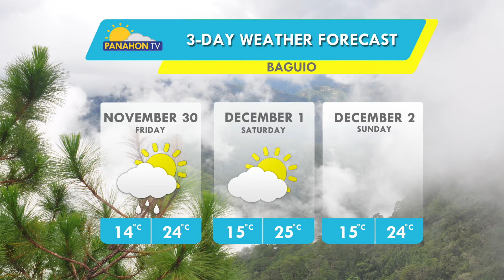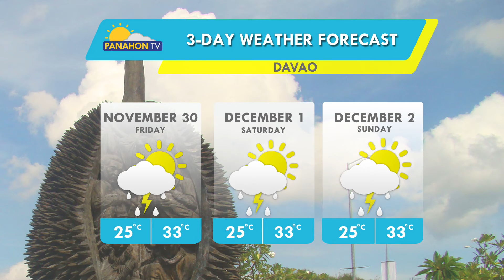Panahon.TV sa DZRH | November 29, 2018, 5:00PM